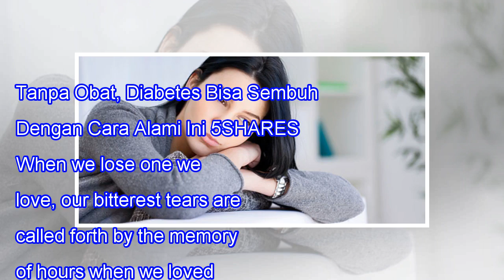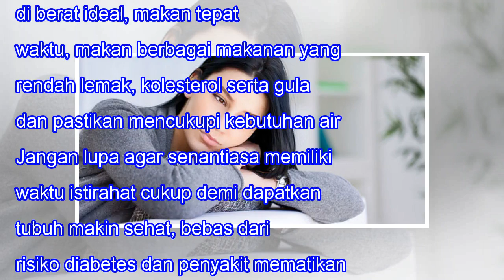Tanpa Obat, Diabetes Bisa Sembuh Dengan Cara Alami Ini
Tanpa Obat, Diabetes Bisa Sembuh Dengan Cara Alami Ini 5SHARES When we lose one we love, our bitterest tears are called forth by the memory of hours when we loved not enough. -- Vemale.com - Diabetes merupakan salah satu penyakit yang cukup mematikan dan sangat berisiko buat semua orang. Lebih menye...